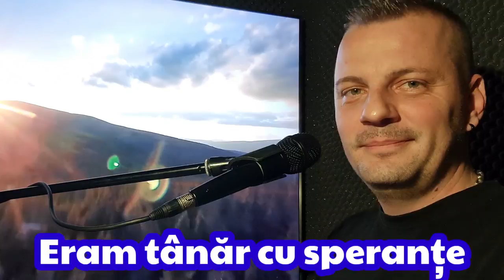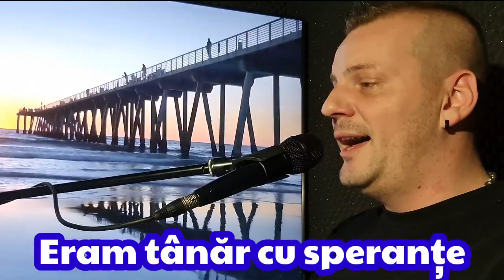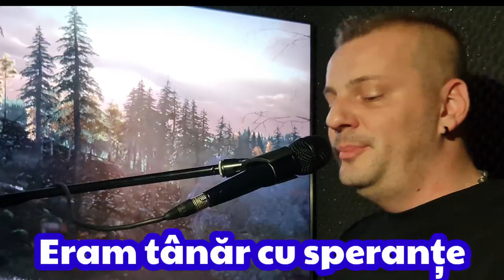Boros Öcsi - Eram tânăr cu speranțe (Cover)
Tânăr cu speranțe ( Cover)